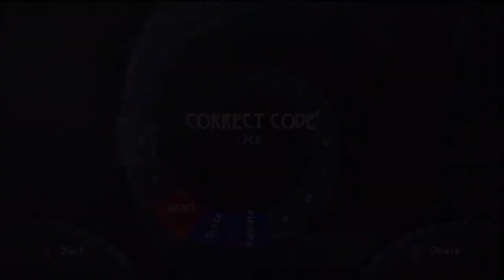Let's Play Beyond Good and Evil (HD) -40- The Beluga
We find an actual spaceship